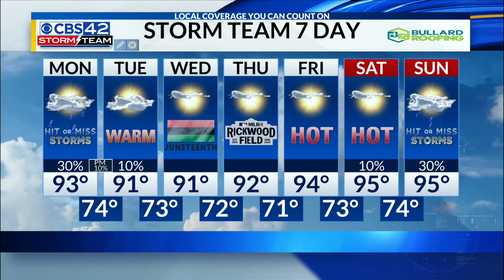AM Weather 06/17/24